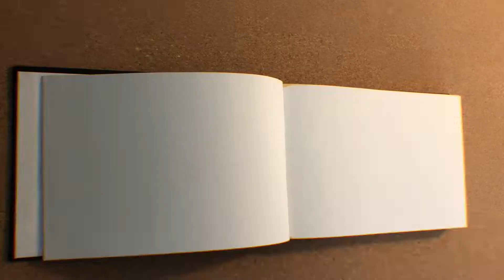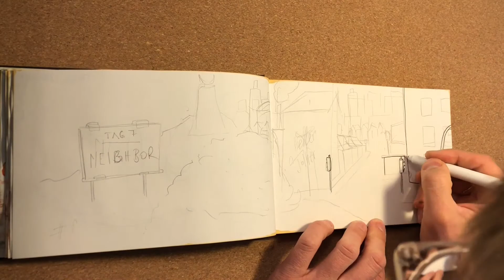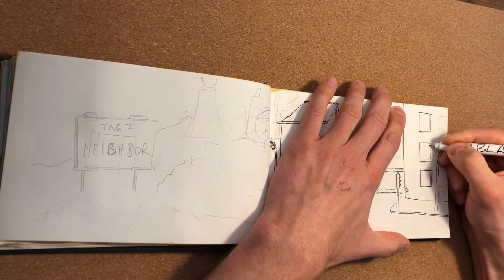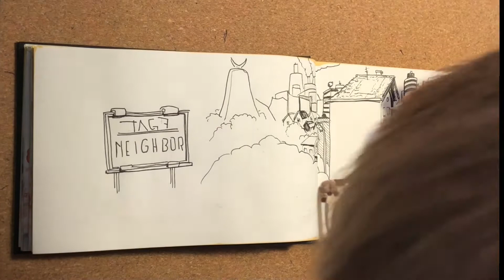Sketchbook Illustration // Urban Sketching 2020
Heute habe ich eine Tuschzeichnung einer Stadt in mein Skizzenbuch gezeichnet. Der Prozess von der Skizze bis zur fertigen Illustration.